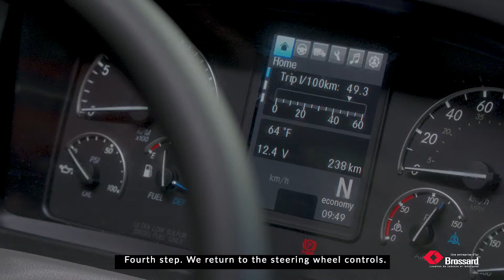How to perform a stationary regeneration